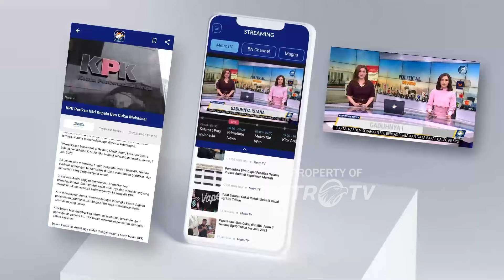Misteri T3w4snya 6 Nelayan di KM Sri Mariana 07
MetroTV,
PENYEBAB TEWASNYA 6 NELAYAN SAAT MELAUT DENGAN KAPAL MOTOR SRI MARIANA DI PERAIRAN MERAK BANTEN SAAT INI MASIH MISTERIUS